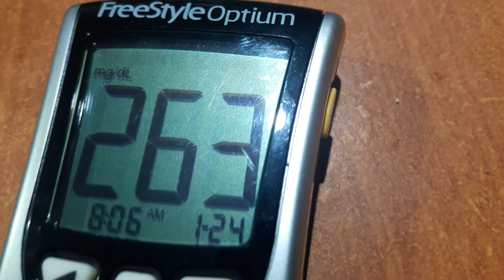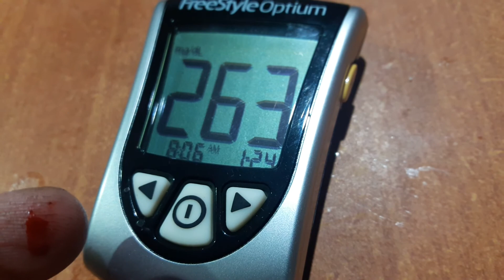Glucosa en 263. No ando tan bajo. EL REY DE CHOCOLATE